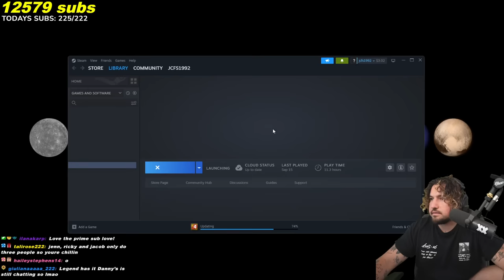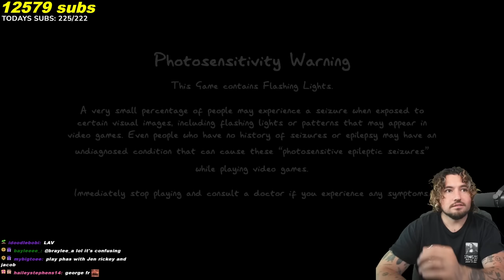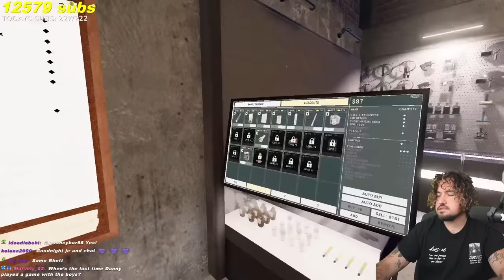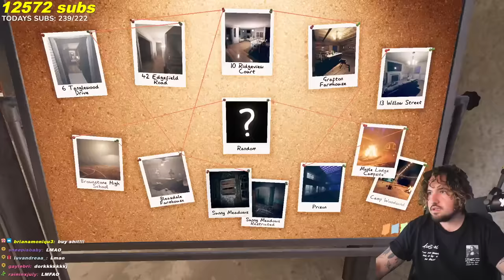I LIKE THIS GHOST-HUNTING GAME.